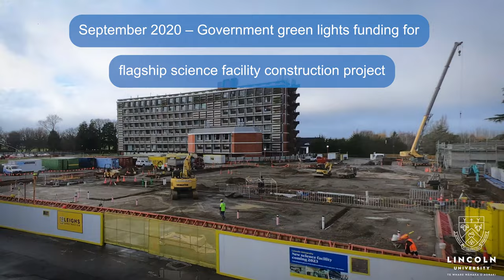A time lapse video showing the construction of our flagship science facility, Waimarie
The Waimarie construction project began in February 2021 with a ground-breaking ceremony, and wrapped up on 27 September 2023, when the new building was officially opened by the Minister of Agriculture, Hon Damien O'Connor.